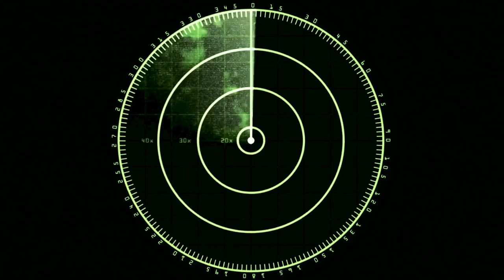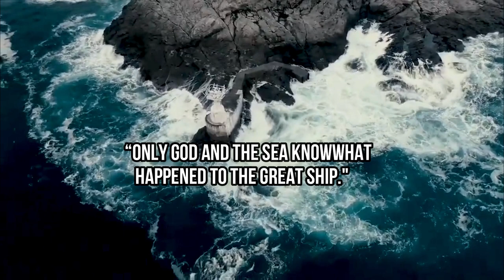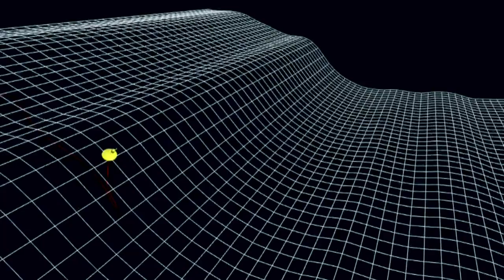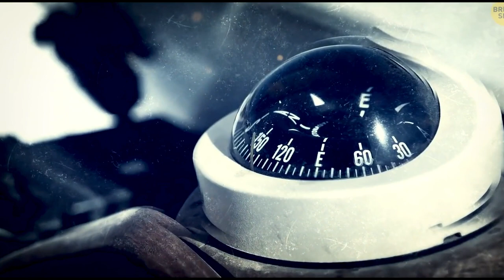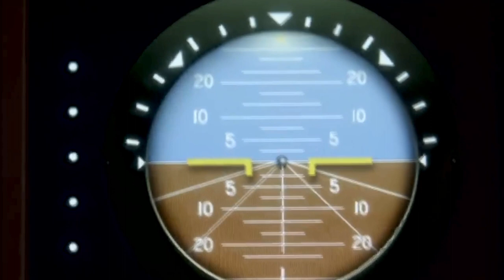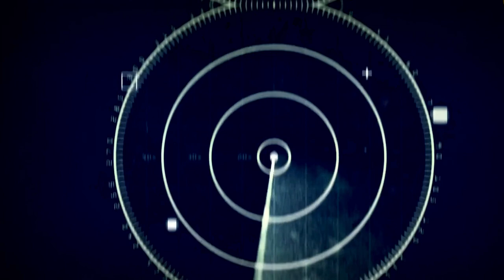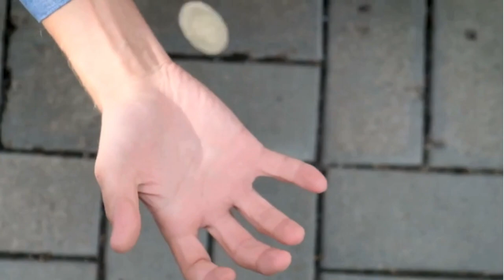Solving The Bermuda Triangle Mystery - MYTH OR FACT? Don't Miss The Video | Fact Factory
The Bermuda triangle is known all over the world as one of the spookiest locations on earth. In this video by Fact Factory, we will be solving the Bermuda triangle mystery: Is it a fact or myth?

What could be the reason behind the unexplained disappearances and frequent accidents? How much of the stories is a fact or myth? What has been discovered at the bottom of the Bermuda triangle? Do watch the video till the end, and we will be discussing the mysteries of the Bermuda triangle.

In this five hundred thousand square miles of ocean, ships have disappeared and airplanes have gone off the radar, never to be seen again. Now, if you really want to enjoy the pleasure of a tropical paradise don't let fear stop you, go ahead and take a vacation to Bermuda, and always make sure to wear a life jacket when you're out in the water.

Make sure to watch this Bermuda triangle video till the end so that you don't miss any updates on this mystery.